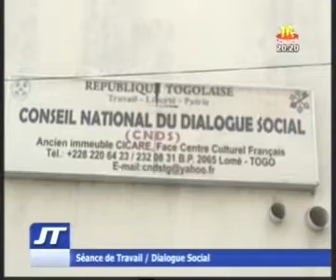Edition de 20H du JT du Vendredi 28 Février 2014